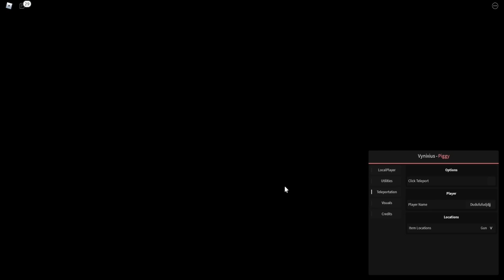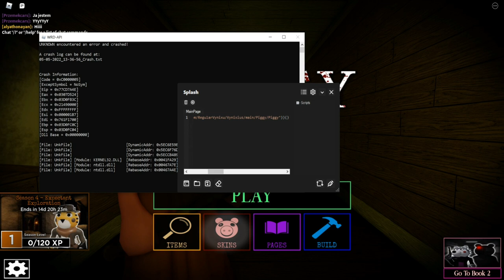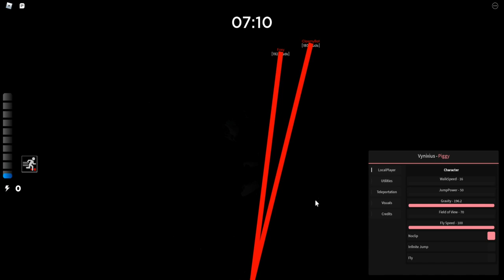КРУТОЙ ЧИТ НА АДМИН ПАНЕЛЬ ДЛЯ ПИГГИ | PIGGY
Splash(чит).

Соц.сети

Не читать.